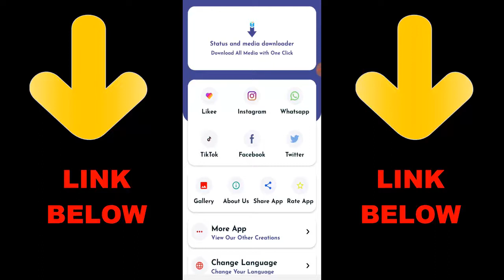How To Join Private Match With Room ID Call of Duty Mobile 1v1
► OchoochogiftYT
Random Videos

► How To Not Have a Name in Among Us | How To Get a Dot Name In Among Us